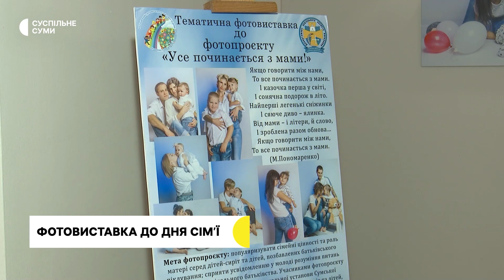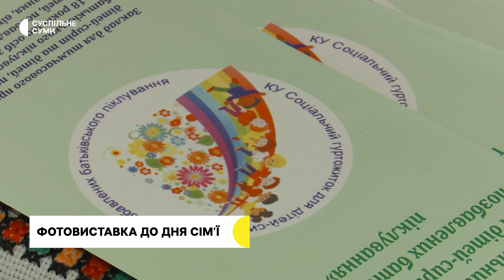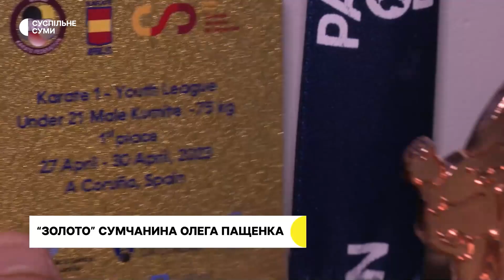Ферма на кордоні з Росією; історія двох захисників Лебединщини; старт заготівлі дров | 10.05.2023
Як налаштували роботу на фермі поблизу кордону з РФ; історія двох захисників Лебединщини; початок сезону заготівлі дров; фотовиставку до Дня сім`ї презентували у Сумах; “золото” на Кубку світу каратиста Олега Пащенка.